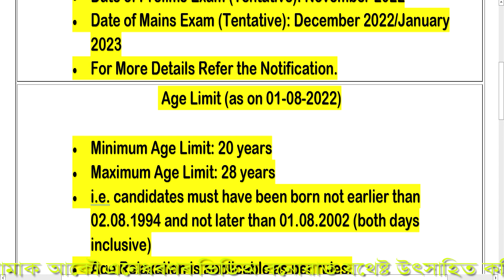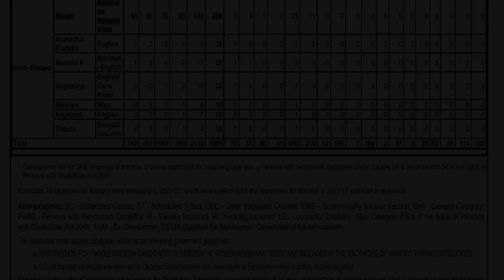5000 Job Vacancy Assam || SBI Job Vacancy || State Bank Of India Job Vacancy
SBI Clerk Recruitment 2022 || 5008 New Vacancy || SBI New Job 2022 September || New Job SBI 2022
Job Vacancy Assam || SBI Job Vacancy || Assam Job Vacancy || State Bank Of India Job Vacancy
Assam Govt job Update 2022// SSA Assam Recruitment 2022
Anganwadi job in Assam 2022: Apply Starting 2022 চনৰ জানুৱাৰী পৰা। কৰি লওঁক কাম 2 টা
TET পৰীক্ষাত কিমান নম্বৰ পালে আপুনি চাকৰি পোৱাটো নিশ্চিত ?
Good News Tradesmen,Fireman New Vacancy New Recruitment 2022// Male/female 10th Job Apply online
Assam Govt Job 2022 // Assam Job 2022 //Assam Job News Today //by Assam Job Information
Anganwadi Big Update||অংগনৱাড়ী কৰ্মীসকলৰ হিতাৰ্থে অসম চৰকাৰৰ বিশেষ আঁচনি
Assam Angawari Recruitment 2022
কেনেকৈ TET Teacher সকলে লাভ কৰিব চৰকাৰী চাকৰি ? বৃহৎ ঘোষণা | Big News For Assam TET Teacher